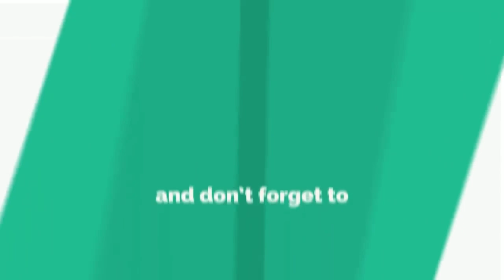APALIT TOWN FIESTA 2K19 ( FIRST DAY OF NOVENA )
fiesta music,
fiesta boxing,
fiesta dance,
fiesta band,
fiesta recipe,
fiesta games,
fiesta sa bicol,
fiesta apalit,
fiesta arch design,
fiesta apung iru,
fiesta appliance,
fiesta avengers,
fiesta activities,
fiesta apu iru,
fiesta accident,
fiesta ati atihan,
fiesta animation,
a fiesta truby trio,
a fiesta in spain,
a fiesta de los ratones,
a fiesta en mi casa,
a fiesta pagana,
a fiesta de cepillin,
a fiesta de los perrones,
a fiesta de los numeros,
a fiesta vicente fernandez,
a la fiesta del señor,
fiesta budots,
fiesta banda,
fiesta bros,
fiesta bacoor,
fiesta budots dance,
fiesta bacoor 2019,
rels b fiesta en keli,
cardi b fiesta,
cardi b fiesta float,
b tribe fiesta fatal,
ford fiesta b channel,
ford fiesta b&o,
fiesta active b&o,
ford fiesta b&o sound,
fiesta st b&o,
fiesta st b road,
fiesta communities,
fiesta comedy,
fiesta communities dapdap,
fiesta comedy show,
fiesta communities single attached bungalow,
fiesta cooking,
fiesta combo,
fiesta celebration,
fiesta carnival,
fiesta coconut milk powder,
vico c fiesta telemicro,
ray c fiesta,
c'est la fiesta,
c'est la fiesta soolking,
c'est la fiesta dance,
c kan fiesta,
c'est la fiesta had lila,
c la fiesta soolking,
c'est la fiesta reda taliani,
s&c fiesta,
fiesta disco,
fiesta dishes,
fiesta decorations,
fiesta drums,
fiesta dance contest,
fiesta dessert,
fiesta dance song,
fiesta dance music,
fiesta design,
thermal r&d fiesta st,
fan d fiesta marina,
young d fiesta,
estamos de fiesta con jesus,
rebal d punk fiesta,
de fiesta con klasse,
peinados de fiesta,
videos d fiestas infantiles,
musica de fiestas,
fiesta eat bulaga,
fiesta en mi casa,
fiesta ecoboost,
fiesta events,
fiesta escalante,
fiesta eat bulaga may 25 2019,
fiesta exo,
fiesta espana,
fiesta ex,
fiesta en mi casa live,
unda e festa ta,
sheila e fiesta,
f.t.e fiesta,
ban laga de fiesta,
den e fiesta,
bros e fiesta,
fiesta vilma palma e vampiros,
watermelon fiesta e juice